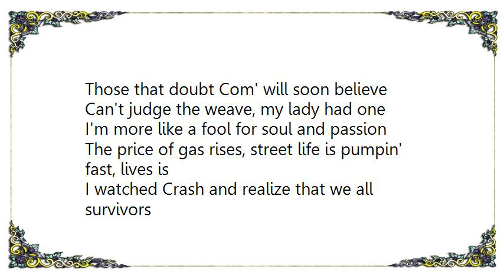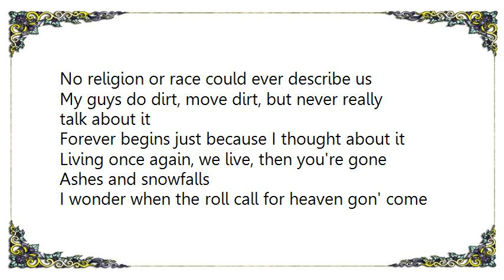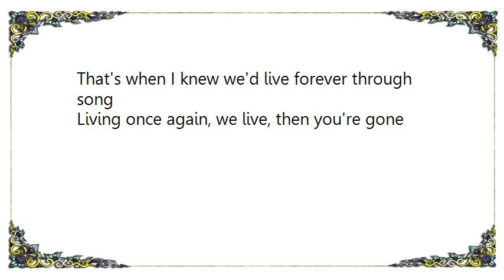Common - Forever Begins Lyrics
[Lyrics Common - Forever Begins]
Victory won, in a world of Henessey and guns
Too young for the marches but I remember these drums
The stark reality of wars and battles
We fought for ours, caught in ghetto tragedy
I talk to my aunt named Mattie Lee
And recognize the importance of family
Hand me a joint, good music, and room to breathe
Those that doubt Com' will soon believe
Can't judge the weave, my lady had one
I'm more like a fool for soul and passion
The price of gas rises, street life is pumpin' fast, lives is
I watched Crash and realize that we all survivors
No religion or race could ever describe us
My guys do dirt, move dirt, but never really talk about it
Forever begins just because I thought about it

Living once again, we live, then you're gone

Ashes and snowfalls
I wonder when the roll call for heaven gon' come
Forever gon' come
It's a cold world and I can never go numb
Look fear in the eyes, say I never gon' run
Sooner then later, I know the cheddar gon' come
For now I write the world letters to better the young
On tree by jury, together we hung
Now we let our chains hang and gang bang to maintain
'Ghanistan goin' through the same thing
It trickles down, at each other we aim pain
I shoot for stars, peace and exclusive cars
Through the ride I learned to earn hard
Watch gangstas turn God in the midst of war
No matter how much I elevate, I kiss the floor
It was in the wind when she said Dilla was gone
That's when I knew we'd live forever through song